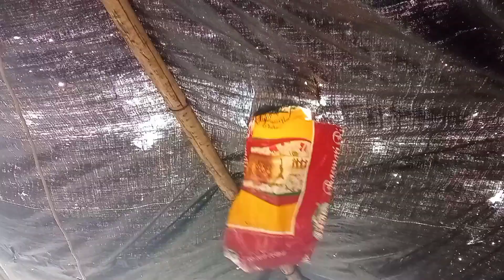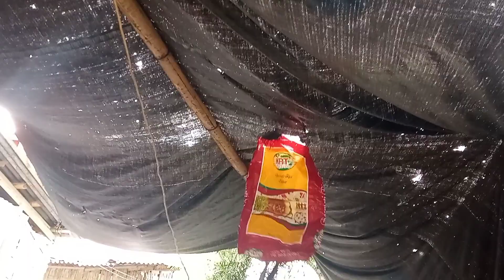Vlog/party and party/nerist campus marriage party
Minu'sVlogs
Minu'sVlogs
Assamese vlog
Assamese video
Like coment share 🙏🙏
Pardon me if any mistake happened